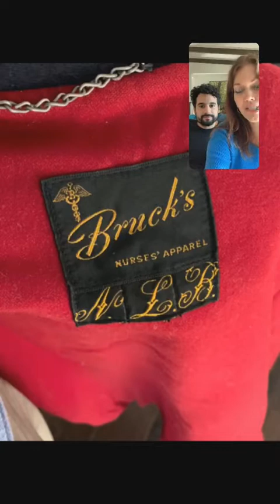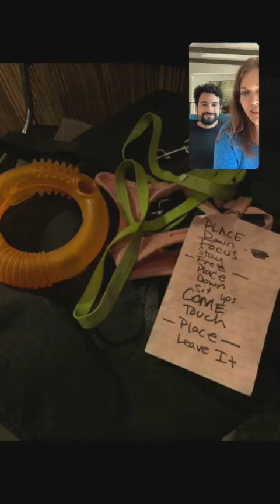Bellamy Young stories